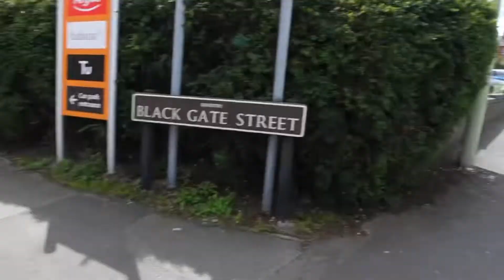Oswestry Shropshire UK 4k Summer 2022 walk around town centre live.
Oswestry In Shropshire UK town centre walk around 4k tour. August 2022. travel walks shropshire vlog walkingtour live villages towncentre video 4k 4k video Sony zv 1 vlog Uk village Uk towns